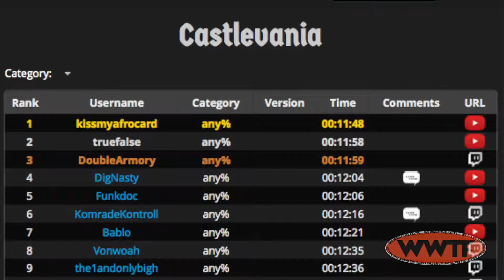SE2EP4: Current Gen vs Retro Gen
We take a look at retro ten gameplay vs current gen gameplay. Does better graphics compensate for enjoyable gameplay. Quincy and Harold Rhea joins in on the topic.